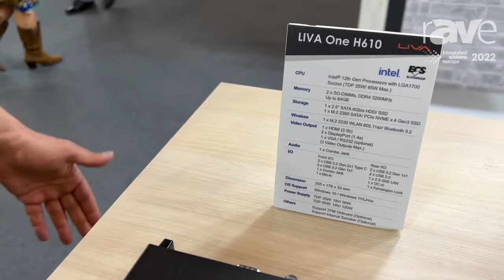ISE 2022: ECS Elitegroup Displays Intel-Based LIVA One H610 Mini PC